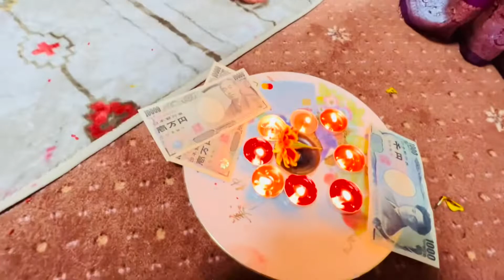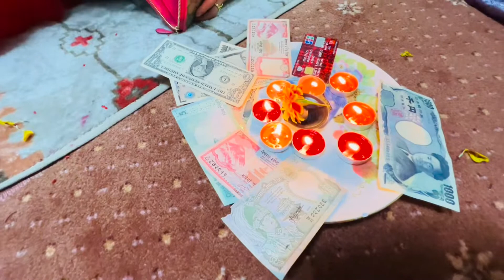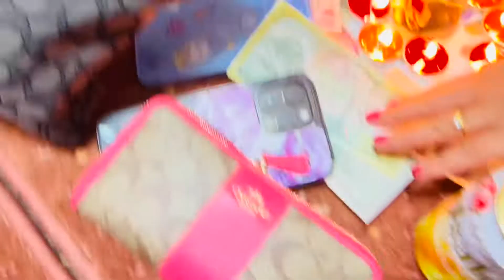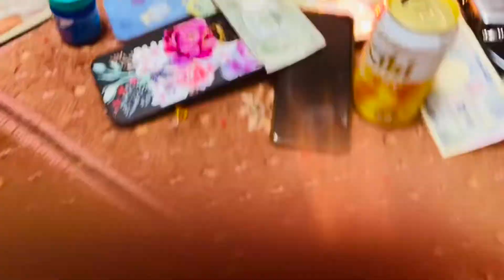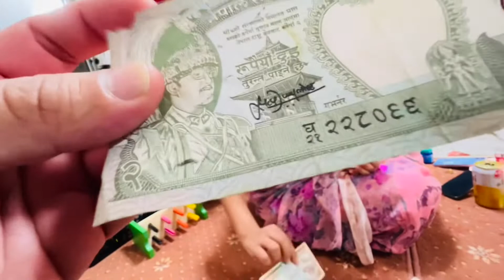HAPPY TIHAR | LAXMI PUJA SPECIAL 🎇| VLOG | pema vlogs dipawali #2022